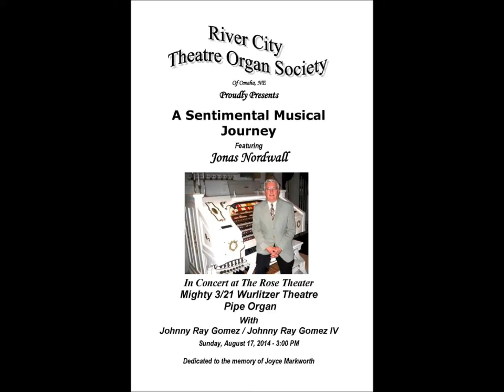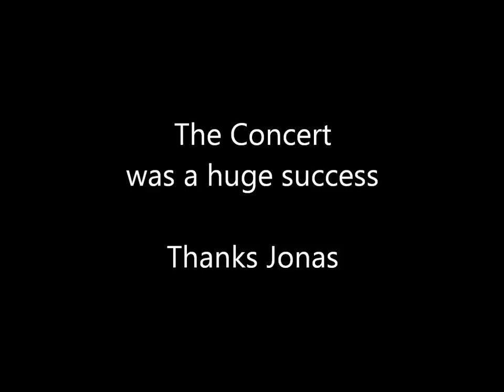River City Theatre Organ Society presents JONAS NORDWALL - Fire Dance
RCTOS held a successful concert at the Rose Theatre in Omaha with over 500 in attendance on Sunday, August 17, 2014.  The guest artist was renowned theatre pipe organist JONAS NORDWALL.  Although no video, RCTOS would like to share Jonas' rendition of Fire Dance at the Rose Theater's 3/21 Mighty Wurlitzer Organ.  RCTOS maintains the Wurlitzer, the only theatre pipe organ in Nebraska in concert condition, and expose the art form to the general public.  The after party at the Markworth Residence was also well attended.  For more information about RCTOS visit our